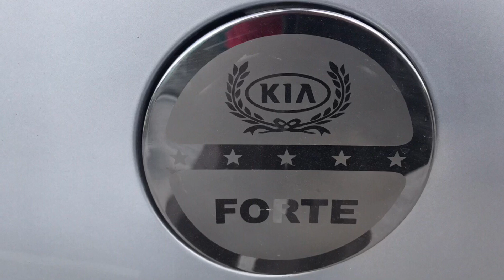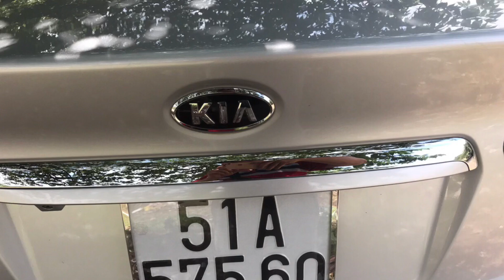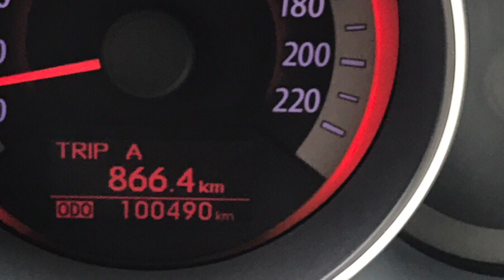( xe đã bán). 7 số. Của lóc. Không có đối thủ cùng phân khúc lh 0966668121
D/C. Đội 1- an phụ-kinh môn-hải dương.